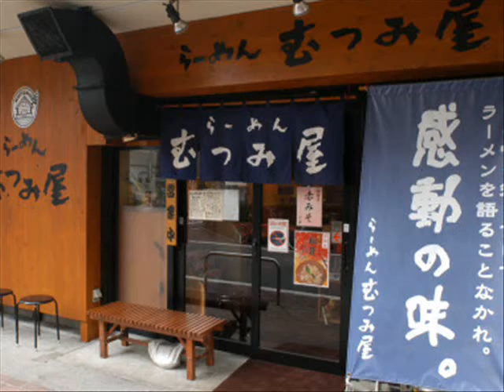むつみ屋 蒲田店【グルメウォーカー】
コク深いスープがベース2種類のみそラーメン！